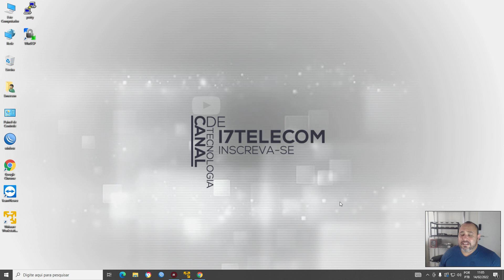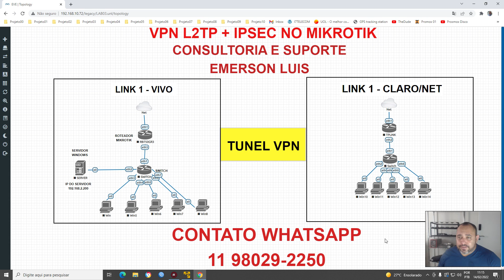VPN UTLIZANDO ROTEADOR MIKROTIK - VPN PARA EMPRESAS - CONECTANDO NA VPN DA EMPRESA - SUPORTE A VPN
Contato Direto
Emerson Luis